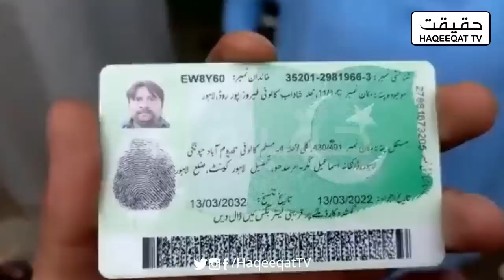Najam Sethi Warns Nawaz Sharif in Advance that Imran Khan is Coming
Imran Khan is coming and you dont have ny choice left just make a deal with him and do a COD. Najam Sethi is advising N league.